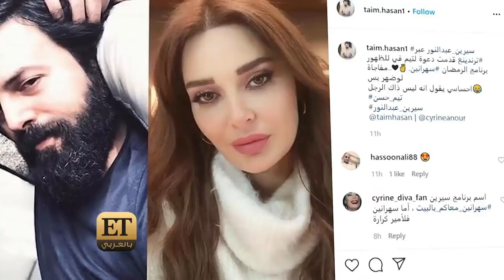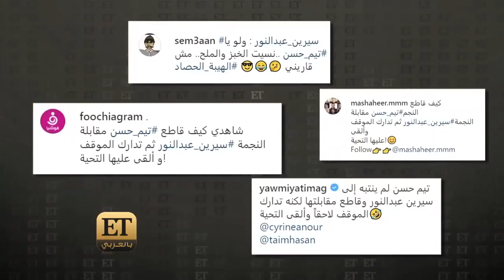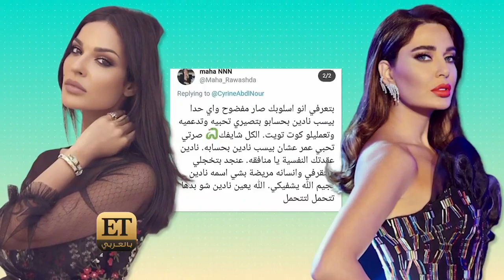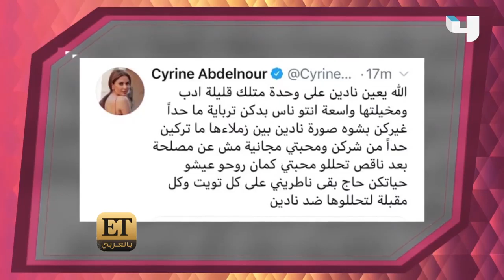ET بالعربي هل يوافق تيم حسن على طلب سيرين عبدالنور ؟!👀